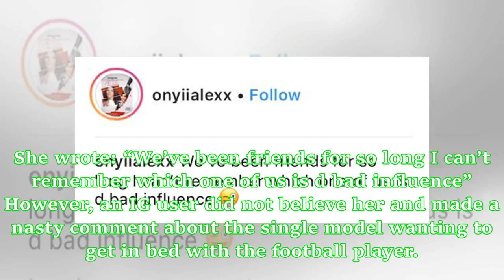Onyii Alex slams troll over picture with Super Eagles footballer, Iheanacho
Nollywood Actress, Onyii Alex posted a photo on her Instagram page of herself posing with Super eagles player, Ihenacho. She revealed they have been friends for so long and can’t remember who is the bad influence over the other. She wrote: “We’ve been friends for so long I can’t remember which one of us is d bad influence” However, an IG user did not believe her and made a nasty comment about the single model wanting to get in bed with the football player. This sassy comment prompted Onyi to fir...